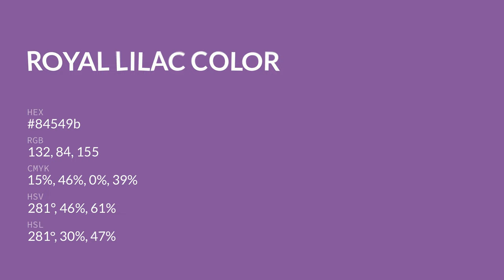Royal Lilac color 84549b hex color - Violet color - Cool color 84549b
What color is Royal Lilac ? 84549b hex color - Violet color - Cool color 84549b

Hex 84549b Color Code is also known as Royal Lilac color.